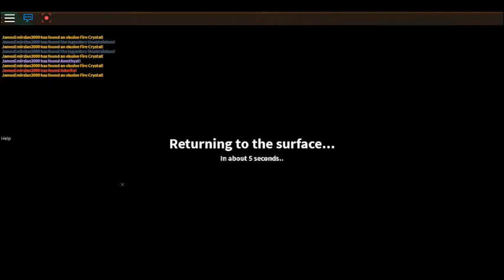The Quarry Type 3: MODDED with/jamesemirzian2000 Episode.02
:::The Quarry Type 3: MODDED:::

A Modded version on the quarry is here!

-== Links ==-

-== Technical ==-

Recording On ROBLOX In Screen

-== Contant ==-